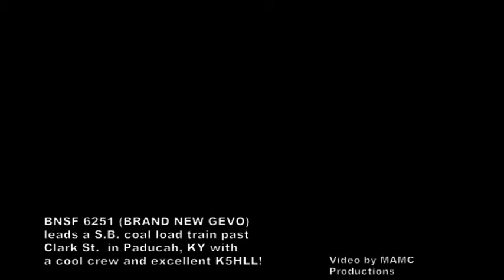BNSF 6251 S.B. coal load with an AWESOME K5HLL and new Gevo!!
BNSF 6251 leads a S.B. coal empty past the new Clark St. crossing with a awesome new BNSF ES44AC with an AWESOME K5HLL horn!